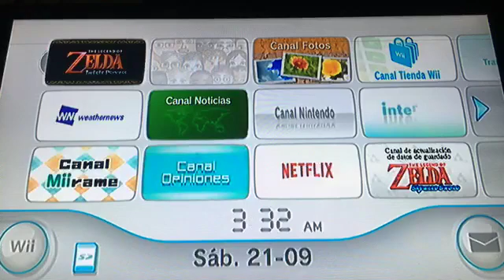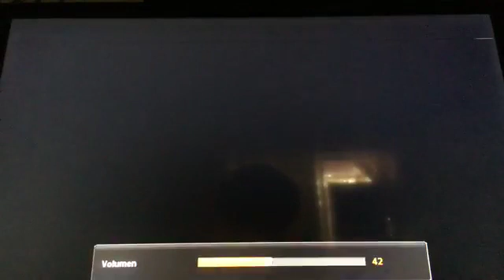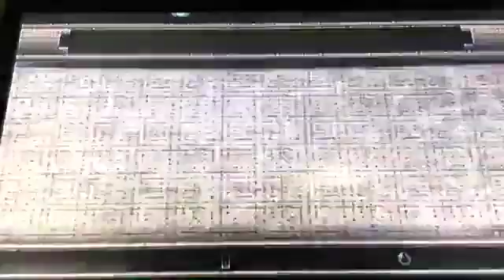zelda twilight princess part 2